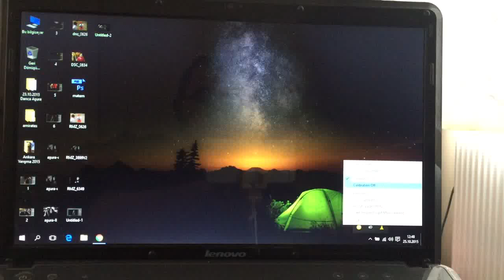Ekran Kalibrasyon / Screen Calibration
Datacolor Spyder4Pro  ile yapılan kalibrasyon sonuç testi